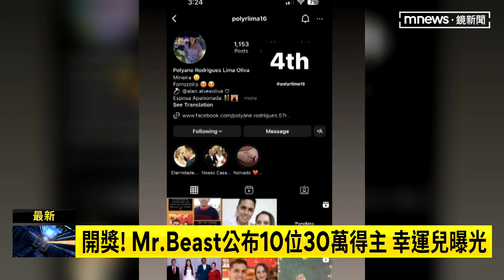開獎！Mr.Beast公布10位30萬得主 幸運兒曝光｜鏡新聞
美國知名YouTuber「野獸先生」為了慶祝生日，原本說要抽出5名幸運粉絲，每人贈送1萬美金，約新台幣30萬元，之後又加碼到10位，今天凌晨（5/11）在IG公布幸運兒。